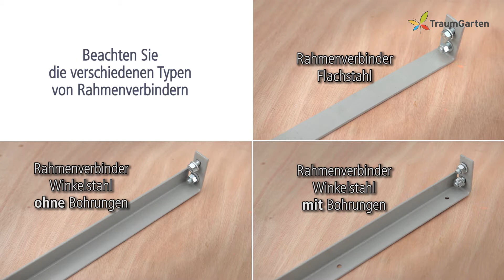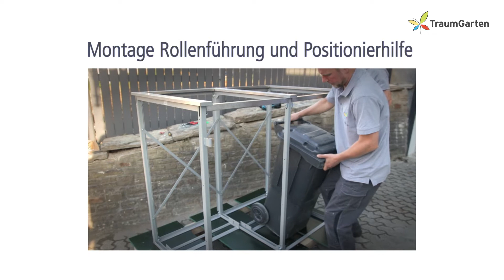BINTO Mülltonnenbox aufbauen | TraumGarten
Mit dem BINTO System lassen sich Mülltonnen prima verstauen.
Ganz einfach die gewünschte Wandverkleidung und Klappdeckel oder Pflanzschalen wählen. In diesem Video zeigen wir die Montage der HPL-Wandverkleidungen mit HPL-Klappdeckel.

*Das ist das aktuellste BINTO Aufbauvideo.